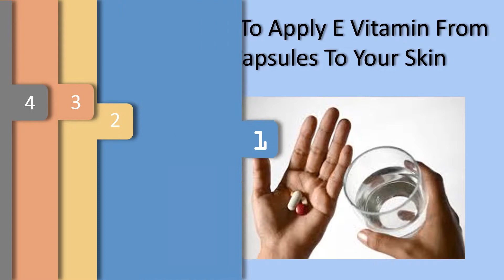How To Apply Vitamin E From Capsules Directly To The Skin - Stage One., Stage Two.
How to Apply Castor Oil for Hair.

Castor oil has long as been used as an solution for hair thinning and hair loss. It's a number of other uses too, including moisturizing dry hair, taming frizz, and managing tangles.
It may also help make your hair grow more powerful and thicker.
There's a lot more to simply slapping the castor oil on, however the way you prepare the oil determines how easy it's to use.
Make time to prepare the oil before putting it in your hair, and put it on correctly for the greatest results.

Preparing the Oil.
Gather your supplies.
Dilute the castor oil with another oil.
Attempt to add a couple of drops of oil to mask the smell.
Pour all the oils right into a small jar and shake the jar to combine everything together.
Fill a bowl with hot water.
Place the jar in to the water, and then leave it there for 2 to 4 minutes.
When the oil is warm, pour it right into a normal size bowl.

While using Castor Oil.
Dampen hair if you want.
Cover shoulders having a towel.
Dip your fingers in to the oil, and massage your scalp for 3 to 5 minutes.
Use the oil to all of your hair.
Cover hair having a shower cap.
Wrap a warm towel around your head and also the shower cap.
Wait half an hour to three hrs before cleansing the oil out.
Make use of this treatment once to two times per week for the best results.